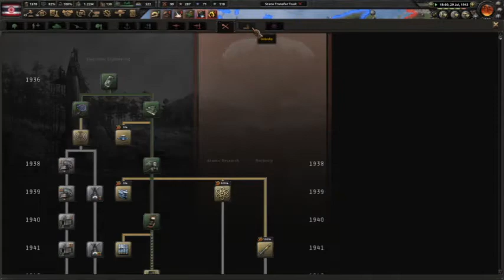ประชาธิปไตยจะต้องเบ่งบานในราชอาณาจักรสยาม #6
*ยังไม่ได้ทำภาพปก
กองทัพของเราต้องพร้อมสู่การต่อสู้กับสหรับอเมริกาขนานใหญ่ หลังจากที่เราสามารถจะยึดครองบางส่วนของแวนคูเวอร์และใช้เป็นฐานที่มั้นมานานนับปี แต่ก็ไร้ซึ่งกำลังสนับสนุนเพิ่มเติมแต่อย่างใด ตอนนี้เราต้องเตรียมความพร้อมในการบุกครอง West Coast ของสหรับอเมริกา หลังจากสามารถปลดปล่อยพี่น้องชาวจีนจากอำนาจนิยมได้สำเร็จ